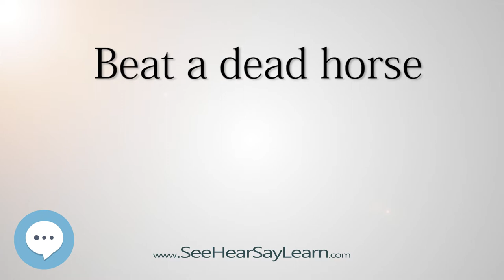Beat a dead horse 🔊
This series of videos pronounces the American Idioms and defines what they mean. It's vital to understand the most common idioms in order to avoid absolute confusion.